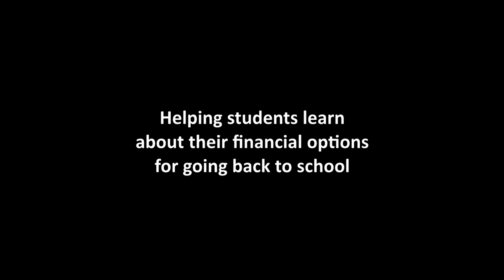Helping students understand financial options - Christine Salisbury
Christine Salisbury, an Online Enrollment Advisor, discusses helping students explore the various financial options they might have when considering to further their education as well as considering what An Education That Works may mean to them.  Victory University offers a quality education either on campus